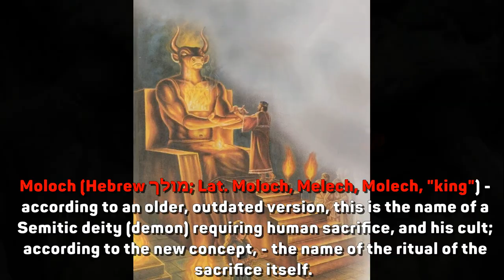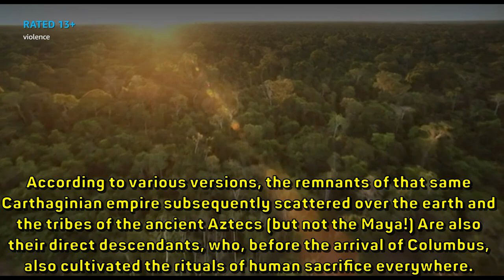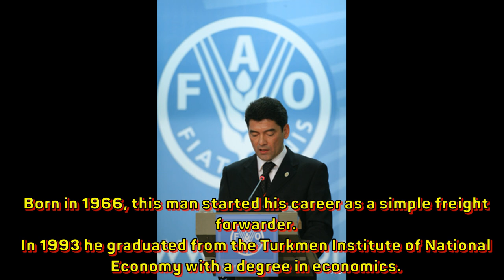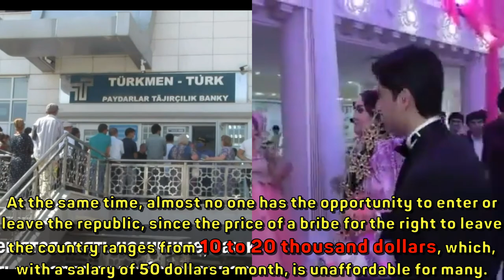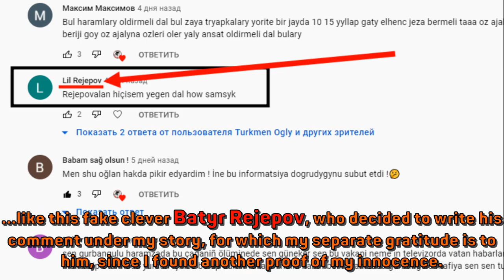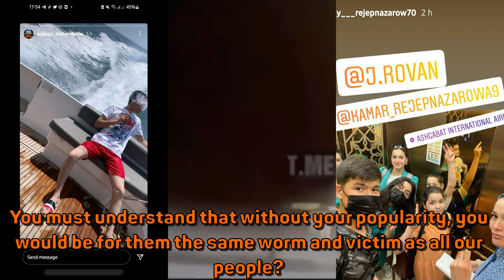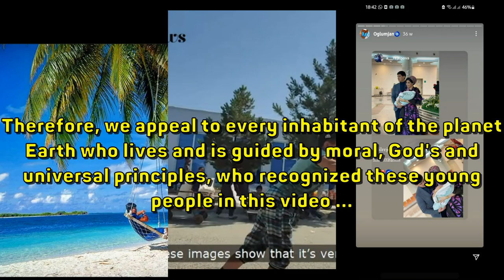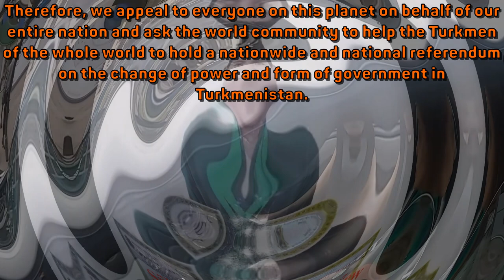МОЛОХ ТУРКМЕН( Moloch of Turkmens)